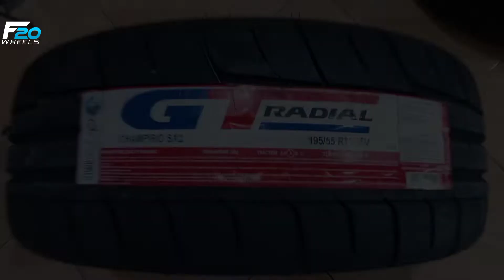TAMPILAN HONDA JAZZ JDM STYLE PAKAI VELG HSR WHEEL SEBUNSUTA RING 15 DAN BAN SEMI SLICK !!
Spesifikasi :
Velg : HSR WHEEL
Type : SEBUNSUTA
Ring   : 15
PCD : 4X100/4X114,3
LEBAR : 6,5
Warna : MATT BRONZE